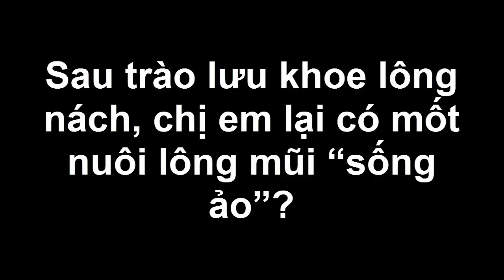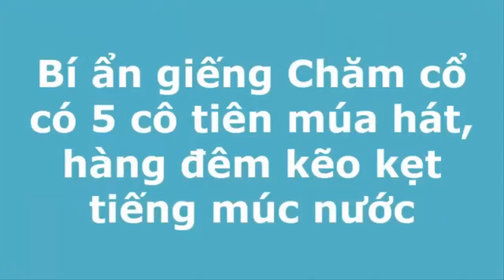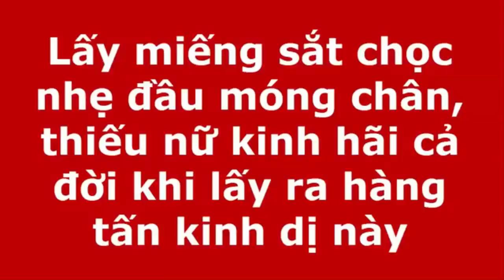Sau trào lưu khoe lông nách, chị em lại có mốt nuôi lông mũi “sống ảo”?